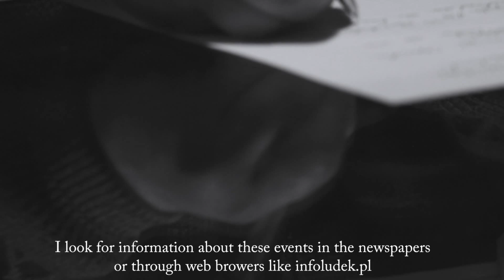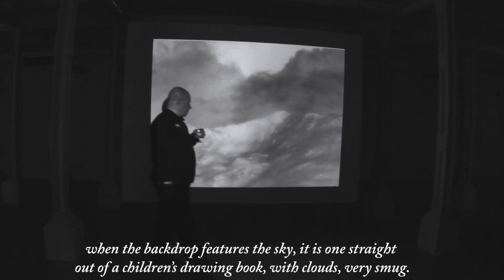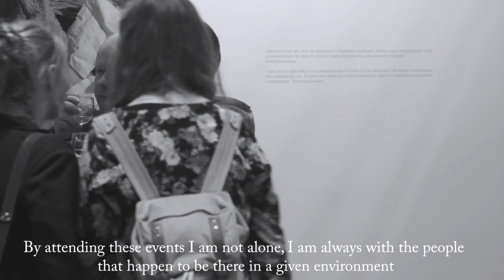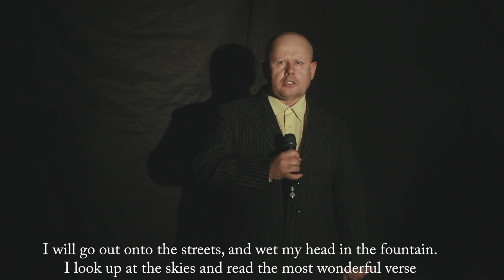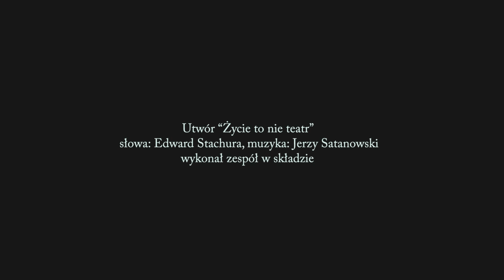Pan Ciasteczko - Mr Biscuit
produkcja - Stowarzyszenie Kamera
realizacja:2014
zdjęcia: Krzysztof Kuźnicki, Anna Wisniewska,Mario Cordina
muzyka:Mario Cordina oraz Jakub Juźko, Tomasz Pieńkowski, Mariusz Siejko i Maciej Kaźmierski
montaż: Anna Wisniewska
reżyseria: Krzysztof Kuźnicki

wystąpili:
Agnieszka Ejryszew
Maja Olendzka-Żyto
Bożnena Brzeczek
Michał Kufta
Adrian Machocki
Przemysław Głowa

Pan Ciasteczko
Tytułowy Pan Ciasteczko to Pan Krzysztof Kraśniewicz, mieszkaniec Szczecina który mimo
swojej niepełnosprawności zintegrował się z środowiskiem artystycznym i kulturalnym miasta.
Wydawało by się że jako osoba niepełnosprawna wymaga większej opieki, wsparcia, kierowania
jego działaniami a on jest samodzielny i sam znalazł pomysł na siebie by swoje życie uczynić atrakcyjniejszym.
Pan Krzysztof jest uczetnikiem większości wydarzeń kulturalnych odbywających się w mieście.
Rozpoznawalny w środowisku artystycznym z powodu swojej konsekwencji bywania na imprezach
kulturalnych. Jego główną pasją i sposobem na kontakt z drugim
człowiekiem jest kultura i sztuka.

Mr. Biscuit
Mr. Biscuit is Mr. Krzysztof Kraśniewicz, a citizen of the city of Szczcecin, who despite his
disablity managed to make his place within the local artistic and cultural circles. It would seem that
such a person would require a helping hand, encouragement and direction but he has taken his fate
into his own hands and found his own way through life, making it lively and attractive.
Mr. Krzysztof Kraśniewicz regularly attends most of the city's cultural events which has made him
a well known figure in the local artistic environment due to his omnipresence at such events. Art
and culture have become his main inspiration and recipe to socialise and meet people.